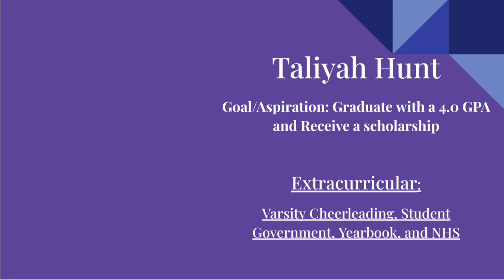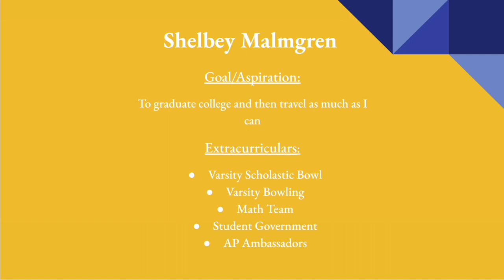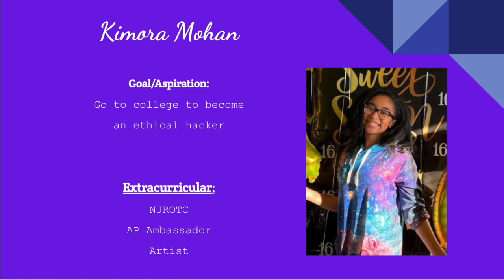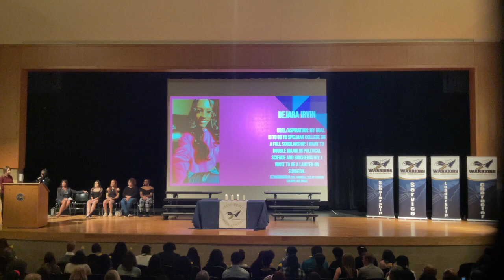2023 NHS Ceremony HD 720p